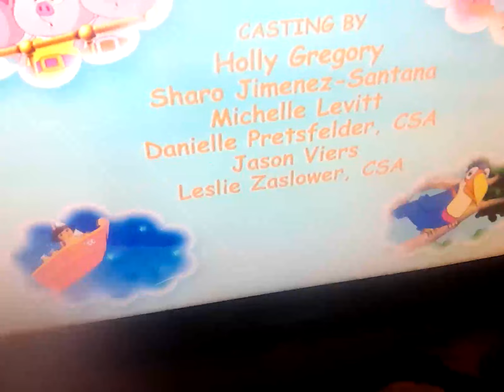1 June 2024